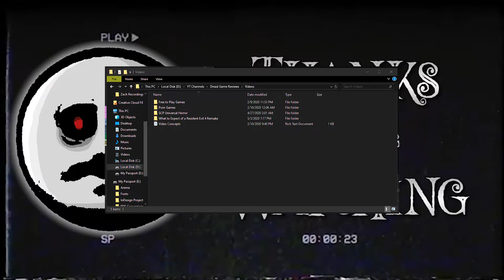RE4 Remake: What to Expect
The Resident Evil franchise has come back in a major way over the past 2 - 3 years, so much so that Capcom has been largely responsible for the re-solidification of the survival-horror genre as a whole.

A not insignificant portion of this newfound hype for Resident Evil and survival horror in general stems from the release of remade versions of Resident Evil 2 and Resident Evil 3, which introduced new audiences to old faces and stories.

Given the success of these remakes, what is the likelihood that Resident Evil 4 could be remade as well? What should we expect from such a remake? Listen in and find out!